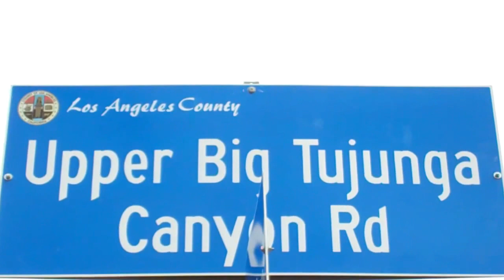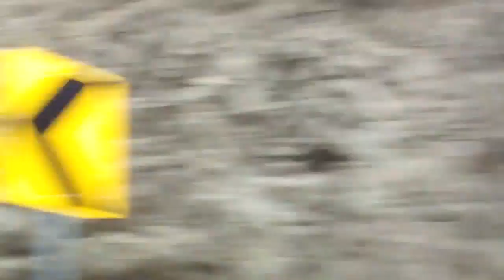Big Tujunga Creek Fishing 2015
just went out to the big tujunga canyon to see if there was still trout there.